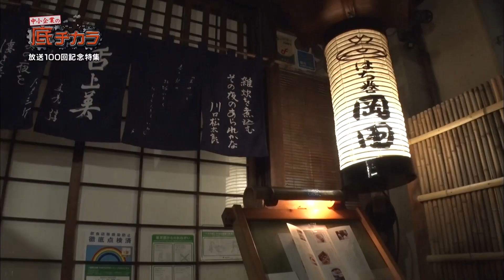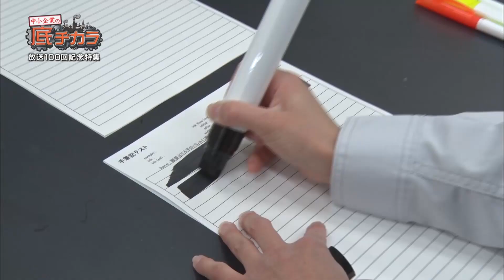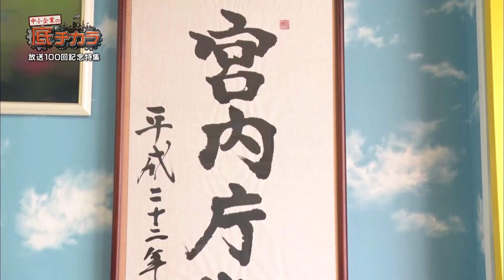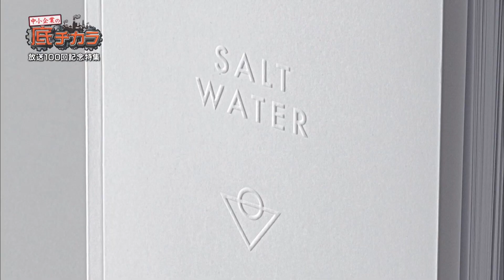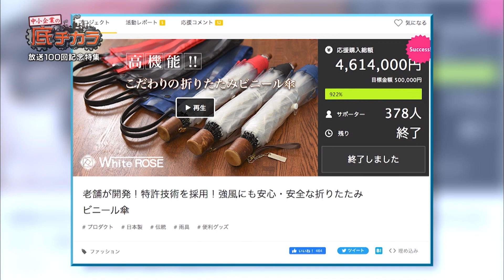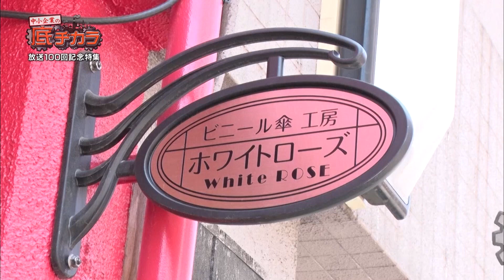#100 「中小企業の数だけ底ヂカラがある！」放送１００回記念特集 【中小企業の底ヂカラ】2022/1/15 OA 本編動画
TOKYO MX 2022/1/15 放送